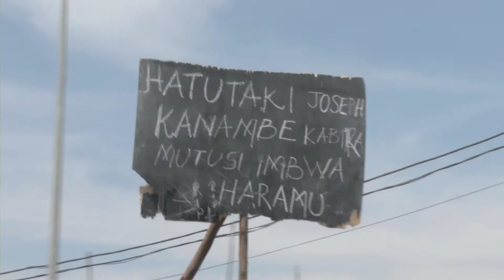GLOBALMAXIM: PROTECT CIVILIANS from ARTILLERY FIRE in DEMOCRATIC REPUBLIC of CONGO: UN S-C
WorldLeadersTV: PROTECT CIVILIANS from ARTILLERY FIRE in DEMOCRATIC REPUBLIC of CONGO: UN S-C

MaximsNewsNetwork: 29 August 2013: UNTV: MONUSCO: United Nations, New York - Rwandan ambassador Olivier Nduhungirehe said today (29 August) that a "line has been crossed" referring to the alleged shelling into their country by the armed forces of the Democratic Republic of the Congo (FARDC).

Speaking to reporters outside the United Nations Security Council, Oliver Nduhungirehe said "the persistent shelling" across the border was "unacceptable."

Oliver Nduhungirehe stressed that "Rwandan civilians are being targeted" by Democratic Republic of the Congo (DRC) forces. He added that Rwanda has "remained restrained for as long as we can, but this provocation can no longer be tolerated."

The UN Security Council issued a statement in New York today (29 August) calling on the M23 rebels and the Democratic Forces for the Liberation of Rwanda (FDLR), among other rebel groups, to "immediately and permanently disband and lay down their arms" and praised the active steps taken by the UN Mission in the DRC (MONUSCO) to implement its mandate, in particular the protection of civilians, and encouraged the continuation of these efforts.

Oliver Nduhungirehe said "we find it hypocritical for the international community to talk about protection of civilians when the FARDC, the Congolese forces, together with the FDLR are causing harm to our citizens, as if the lives of Rwandans have no value."

Meanwhile, French Ambassador Alexis Lamek said that according to UN Assistant Secretary-General for Peacekeeping Operations Edmund Mulet, "the only act of shelling witnessed by MONUSCO towards the Rwandan territory in the vicinity of Goma, do come from the M23."

Alexis Lamek said "MONUSCO is actually trying to make sure that M23 stops shelling and firing mortars against civilian population."

Members of the UN Security Council, who were briefed on this issue today by Edmund Mulet, called for a thorough investigation into the sources of the shelling and bombs by the Expanded Joint Verification Mechanism (EJVM).

They also welcomed the order by the UN Secretary-General's Special Representative in the country, Martin Kobler to take all necessary actions to protect civilians, and emphasized that any effort to undermine MONUSCO's ability to implement its mandate will not be tolerated.

A big number of demonstrators took to the streets of Goma in eastern Democratic Republic of Congo (DRC) last Saturday (24 August) protesting over the recent (22 August) death of a number of civilians and several other wounded following an artillery round from the rebel group M23 that hit densely populated residential areas of Goma.

UNITED NATIONS TELEVISION: UNTV, New York
UNITED NATIONS MISSION in the DEMOCRATIC REPUBLIC of the CONGO: MONUSCO